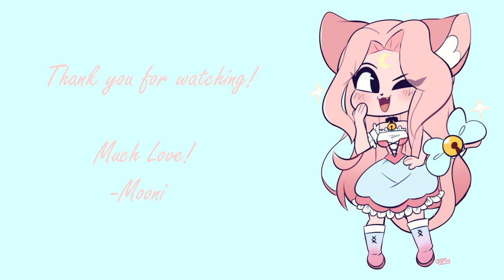That's Quarantine, Baby! | Comic Dub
HOW WE ALL DOIN

AYO STINKY CAT

I livestream on tw!tch! Catch me sometime!